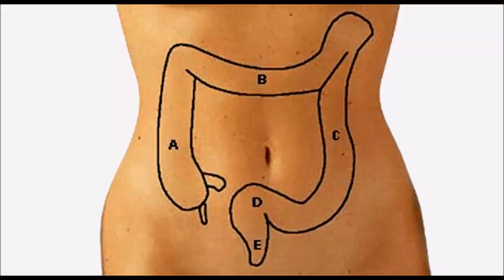Cancer du gros intestin cancer du colôn et cancer du rectum, carcinome colorectal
Maladie "Cancer du gros intestin cancer du colôn et cancer du rectum, carcinome colorectal " -  causes, symptômes, diagnostic, traitement, complications possibles, mesures préventives. Maladies Organes de la digestion: Bouche et pharynx, Estomac, Intestin, Pancréas.